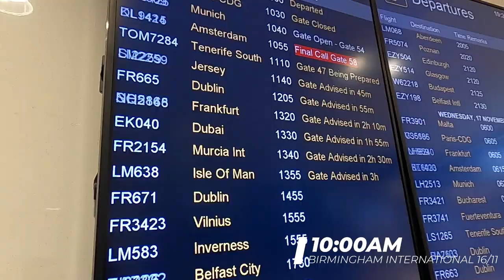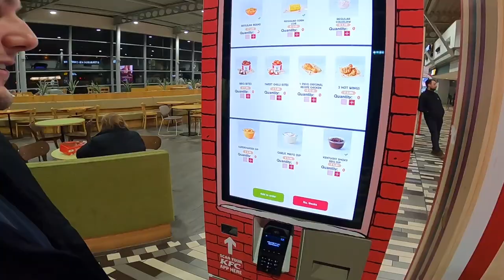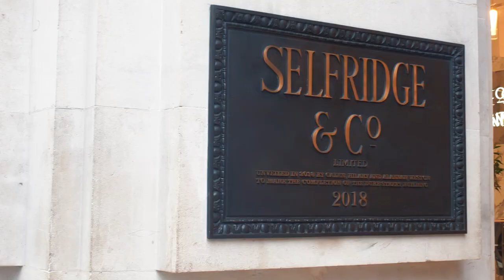SELFRIDGES FOR CHRISTMAS... 🎄 | Banana Bros Vlog #2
Hi, I'm Charlie, the founder of Nerdy Banana. Come and join me as I start my vlogging adventure!

I'll be giving you exclusive access into what it takes to build successful e-commerce brands, showing the highs and the lows, documenting everything we do here at Nerdy Banana.

In this episode, we go behind the scenes on the Dogsy Christmas shoot, I share with you some of our newest, best selling Snugzys and Max takes on the set up of four Super Socks activations in Arnotts Dublin and Selfridges Manchester, Birmingham and London in just a week!